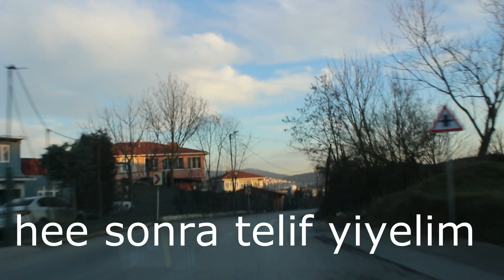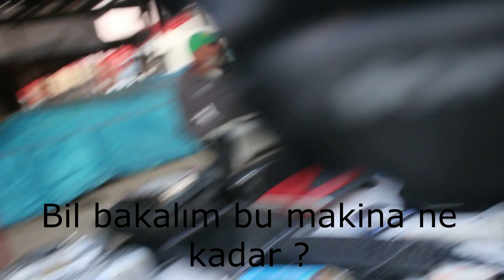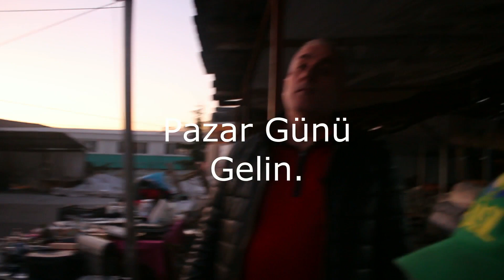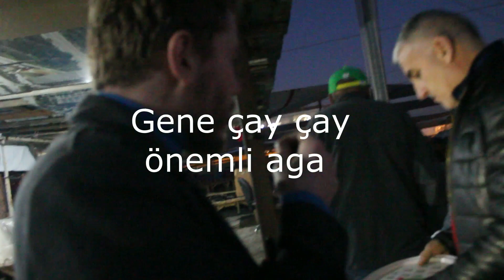Bit Pazarına Gitmeden Kesin İzleyin.Nasıl Gidilir?Nerde?Ne zaman gidilir.?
Bit Pazarına Gitmeden Kesin İzleyin.Nasıl Gidilir?Nerde?Ne zaman gidilir.? gibi sorruları cevaplayabileceğiniz bir video hazırladık sizler için bit pazarına gittik sizler için bit pazarı esnafıyla güzel bir muhabbet gerçekleştirdik. Videoyu sonuna kadar izlerseniz çok şey ögrenebilirsinz.

Kanalımızda bu tarz içeriklerin devamının gelmesini isterseniz yoruma yazabilirsiniz.

Kanalımızda bulunan diğer videolardan bazıları.

ETİKETLER.
tiktok erhan balcı